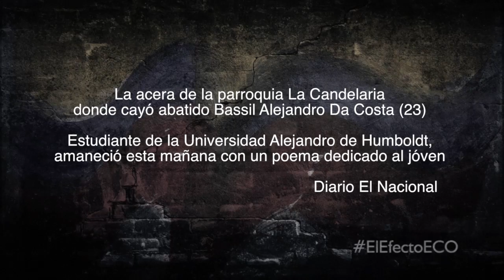Bahzary. Eco a Bassil Da Costa, estudiante asesinado. 12-02-2014. Venezuela.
El músico Bahzary hace eco al estatus en Facebook de su amigo Bassil Da Costa quien fue asesinado el 12 de Febrero de 2014 en una protesta en Caracas. Además hace eco de un poema que fue escrio en el lugar de su muerte.

The musician Bahzary echoes the Facebook status of a friend Bassil Da Costa who was killed on February 12, 2014 at a protest in Caracas. Also echoes a poem that was written in the strret of his death.